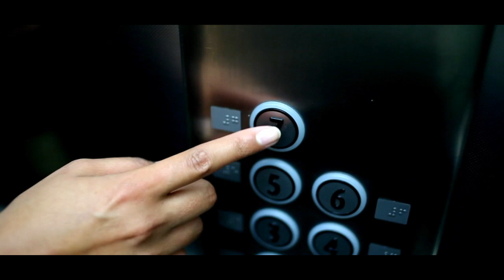Erakah - Wonderful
Music video by Ivan Slavov, Erakah "Wonderful" music video
Presented by Illegal musik
Special thanx to ADUKI for the cool clothing, Lippy for the cool clothing, and Strickzin Salon for the hair!!!

THANX to all the hard working Crew (A killer 16 hr. day!!!)
Director: Ivan Slavov
Producer: Ivan Slavov
Co - Director.: Daniel Strang
Editors: Ivan Slavov & Polly Prior
D.P.: Tatsuya Sasaki
Steady Cam: Gabor Kukucska

Stylist/Makeup: Sox Teng
Hair : EJ & Freddy Strickzin Salon